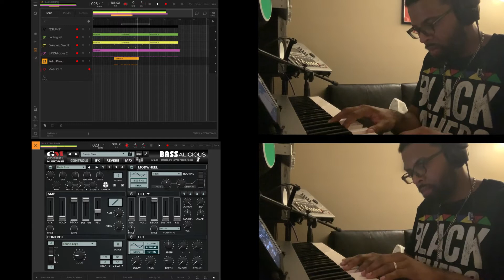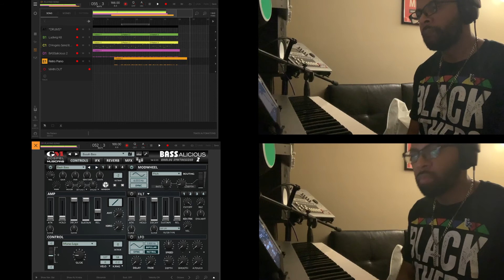FlippinOut Sample Challenge - D’Angelo Send It On Sample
Entry into the @djjoelouis FlippinOut sample challenge for this week.

The sample for this week is D’Angelo’s “Send It On.”

All created using BeatMaker 3 on the iPad.